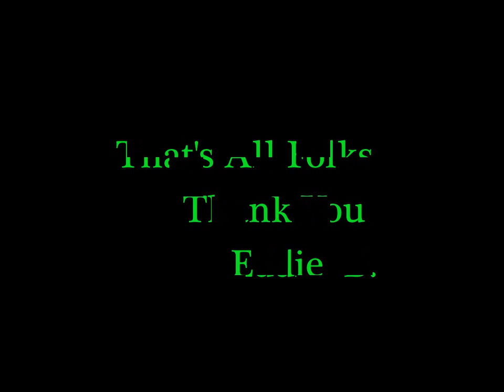CHC Shadow Lake to ViaDuct Oct_15, 2011.wmv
Cleveland Hiking Club Shadow Lake to the Great Falls
of Tinker's Creek  -  October 15, 2011